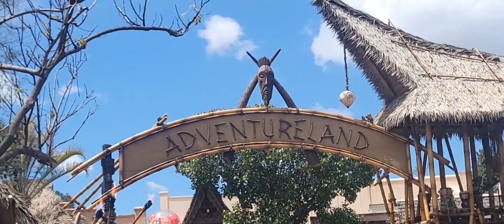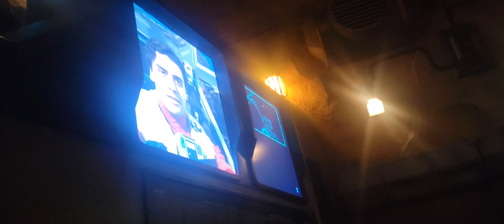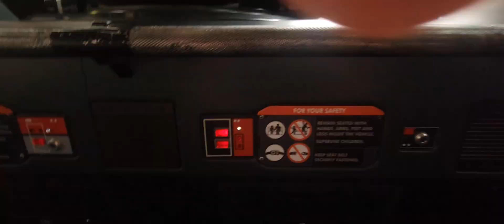I went on rise of the resistance for the first time?!? (Disneyland vlog part 1 🎡🎠🎢)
and this video, me and my family go to Disneyland and ride lots of fun, new rides and go on some of our favorite rides in the park